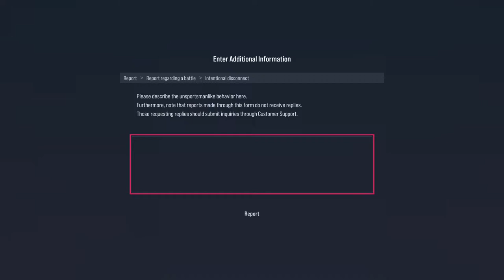TEKKEN 8 - Ranked - Fist meets Plug